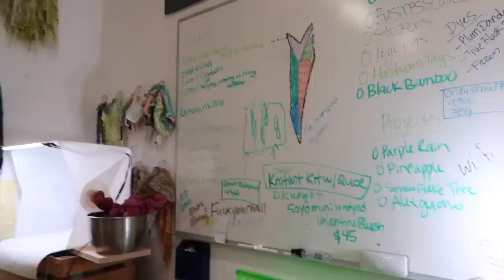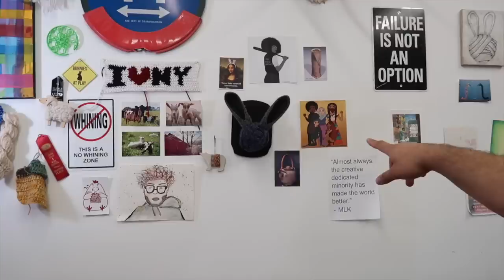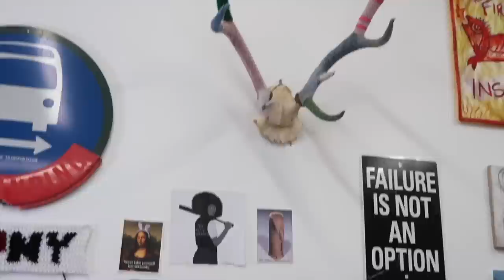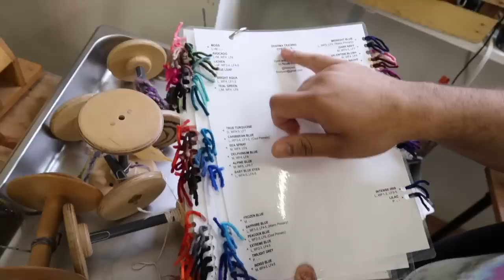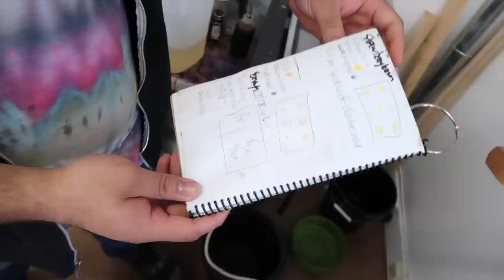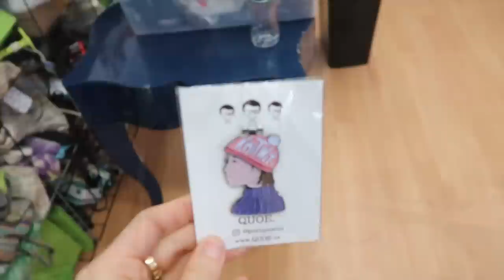Kristy Glass Knits: Alex Creates Studio Tour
ravelry: kristyglass